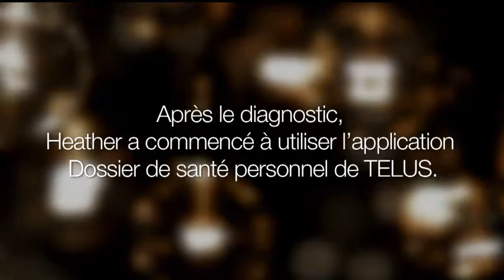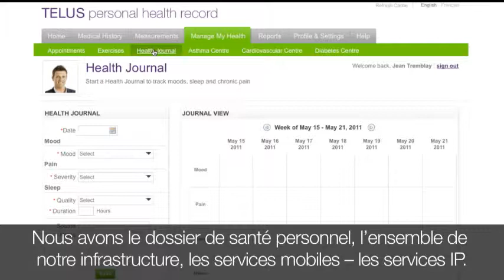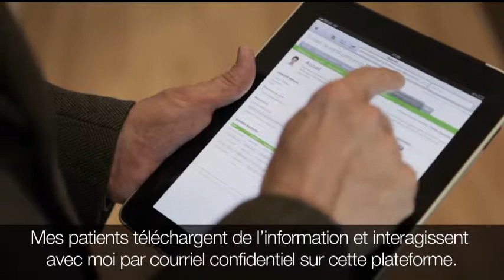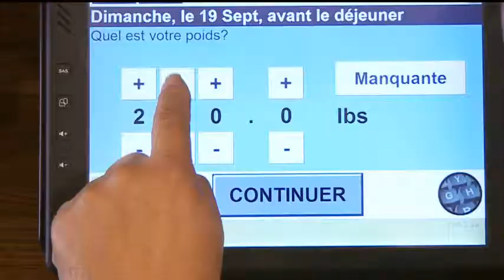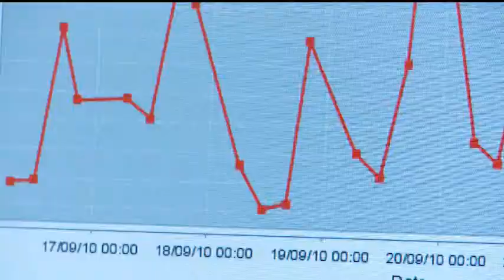Site Web chez TELUS -- meilleure communication entre patients et médecins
Regardez cette vidéo pour apprendre comment TELUS assure une meilleur communication entre patients et médecins -- peu importe la distance. Pour plus d'information, visitez le